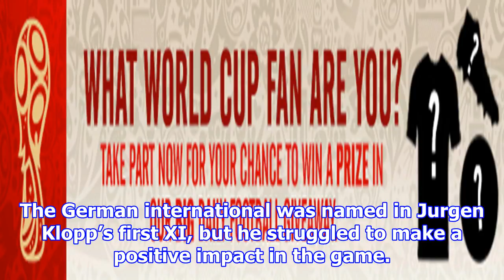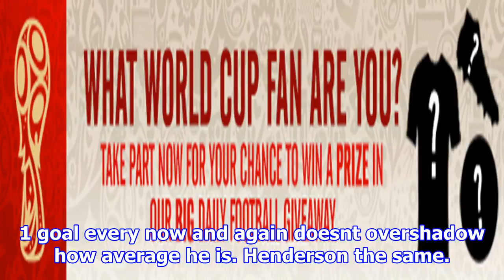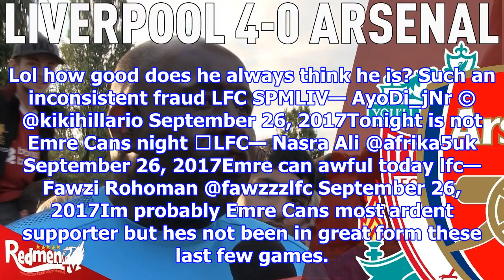[NEWS 24h] 'inconsistent fraud!' 'not good enough!' - liverpool fans rip apart this man's performan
'inconsistent fraud!' 'not good enough!' - liverpool fans rip apart this man's performance
Plenty of Liverpool fans were concerned in the summer when transfer rumours surrounded Emre Can, but it seems that some supporters would not be too brokenhearted now based on his performance against S...
facebook friends 4 ways!